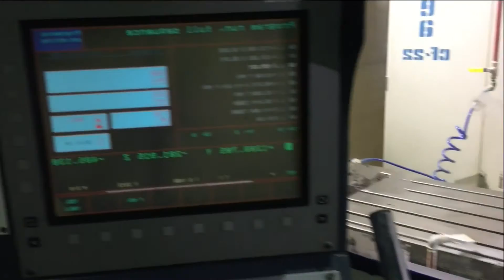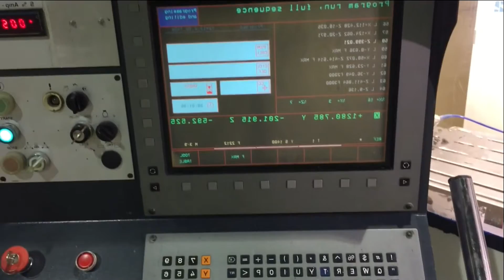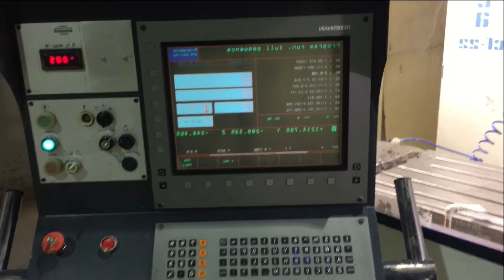My Edited Video